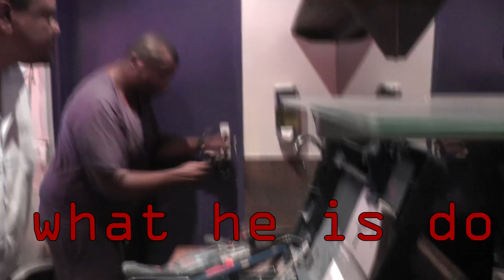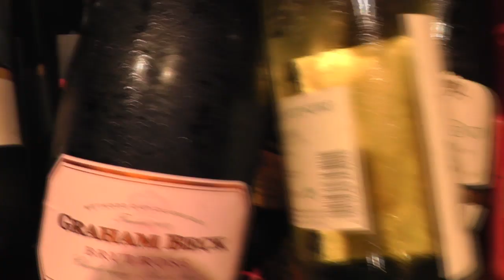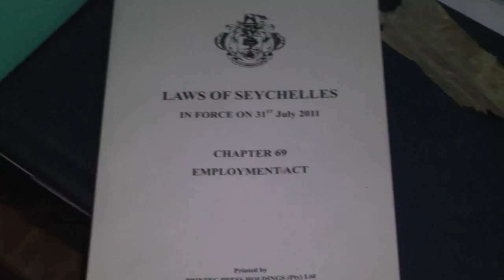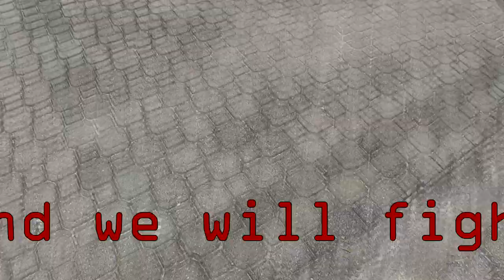COUP D`ETAT Opera Restaurant Seychelles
The landlord illegally entered and took over the
well known Opera Restaurant. - 3DMS Filmproduktion München

August 21st 2014:

well known Opera Restaurant,
owned by Mr.Thomas from Munich.
The Backdoors to the Staff Rooms are already broken.
Inside Restaurant - Alarm Ringing Starting to break
into storage room of bar. - Total Destruction -

Some Wine for the Police and the Original Glass Mass Beer
- also gone -

Break in into Office and Music Studio

- This is all illegal -

a scandal , this is corrupt - a real coup dètat. what a shame
All our Office Files - destroyed by intruders

If you want to support the reopening and want to stay informed about
this malicious coup détat on Opera Restaurant, please visit the

Facebook Page "Opera Seychelles"

We have not given up and we will fight for our right.